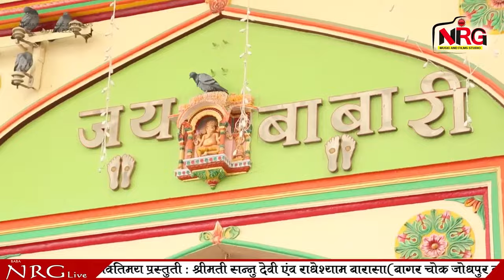महेंद्र सिंह राठौड़ का सुपरहिट भजन - खम्मा खम्मा रुणिचे रा धनिया | Superhit Ramdevji Live Bhajan 2024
⇨Song : Khamma Khamma Runiche Ra Dhaniya
⇨Album : Ramdevra Live
⇨Singer : Mahendra Singh Rathore
⇨Music Label : Baba NRG Music & Films Studio
⇨Category : Devotional
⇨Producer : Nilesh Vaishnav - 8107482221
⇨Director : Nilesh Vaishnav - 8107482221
⇨Copyright : Mahendra Singh Rathore
☛DIGITAL PARTNER : RDC MEDIA PVT LTD